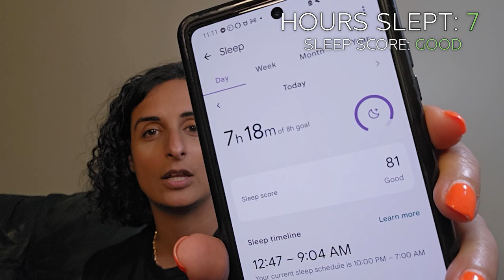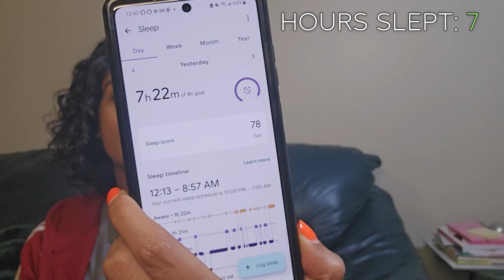I Try Delta-9 THC Sleep Gummies for a Week...Here's What Happened.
In this video, I take you along on my one-week sleep experiment, where I try out THC Gummies - Indica Sleep to see if they actually work. Join me as I share my honest thoughts and experiences with these popular supplements. If you've been curious about trying sleep gummies, this video is a must-watch to see the results!

These gummies are Delta 9 gummies also known as THC gummies.

Watch until the end to discover what happens after a week of testing these gummies.